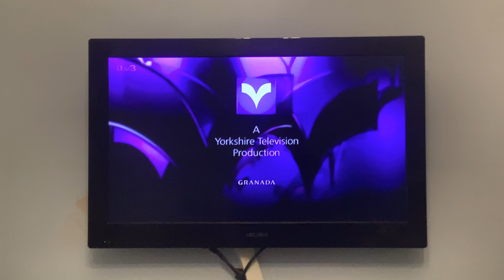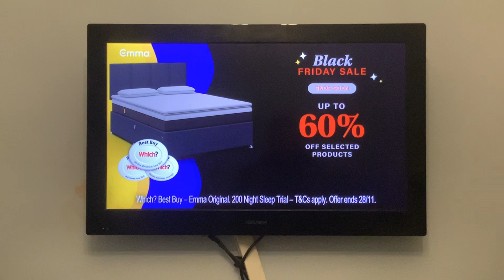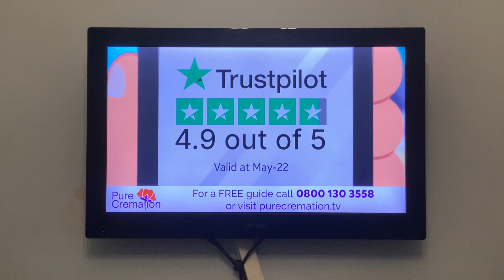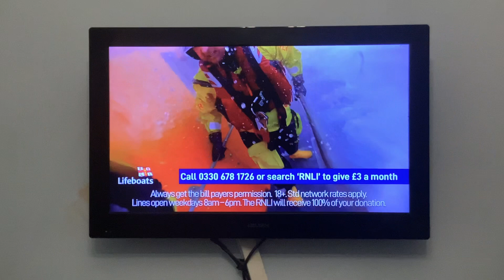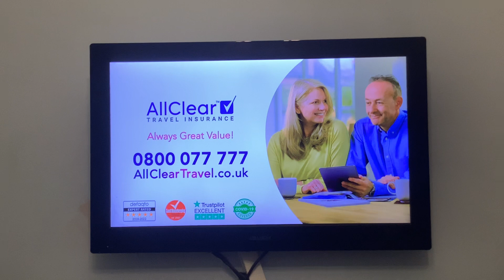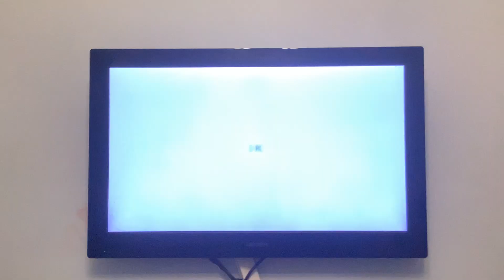ITV 3 Adverts | Fri 18|11|2022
End of Classic Emmerdale (Originally Aired 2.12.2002)
ITV 3 Break Bumper
Get Agent
Doublebase
Sunlife
Pure Cremation
JML Nuyou
RNLI
All Clear
ITV GMB
ITV 3 Cafe Ident
Start of Classic Corrie (Originally Aired 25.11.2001)